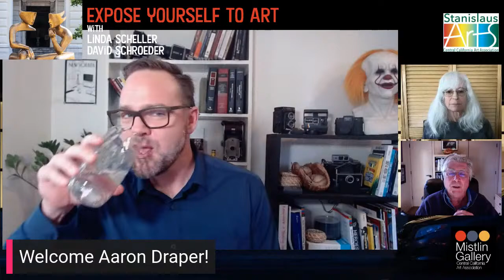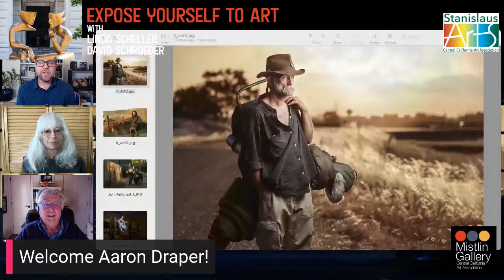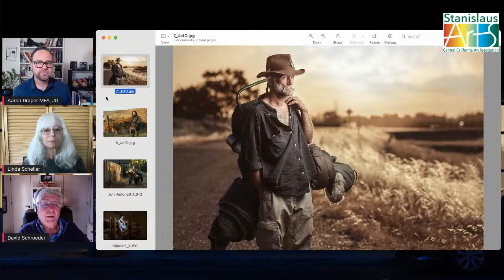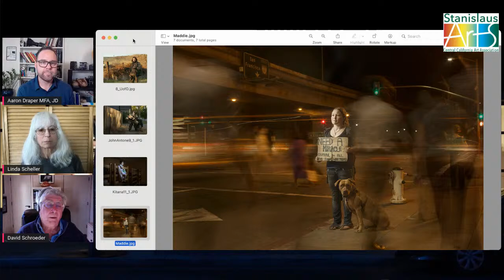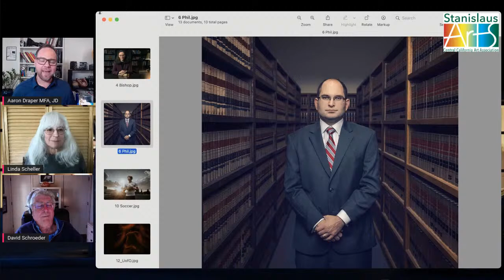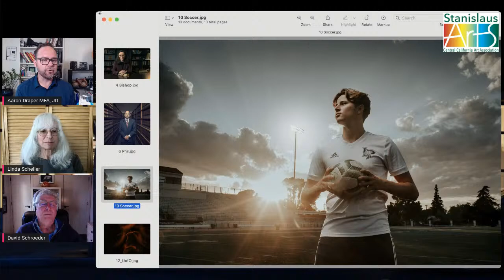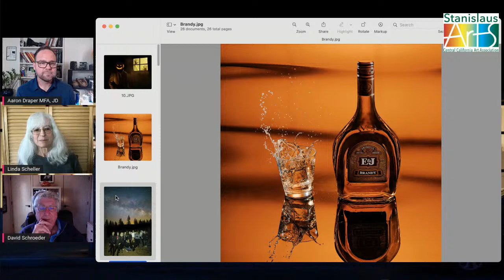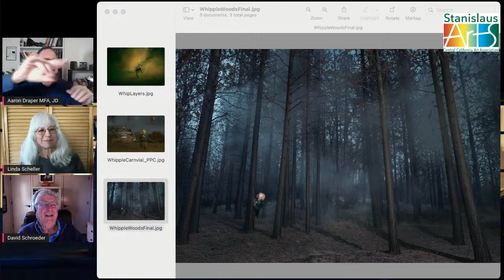Expose Yourself to Art with Aaron Draper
Aaron is a photographer and teacher. Join us as we talk about his life and art!